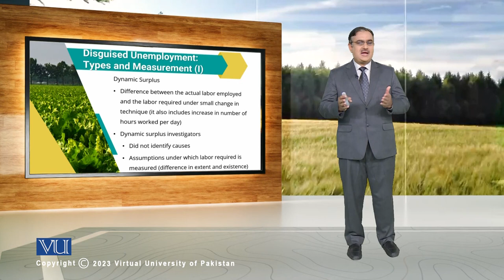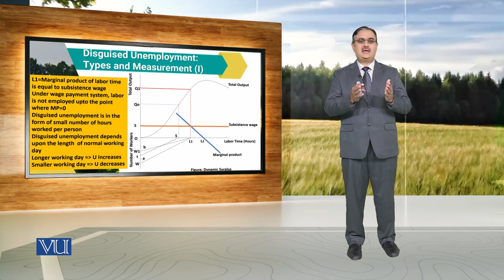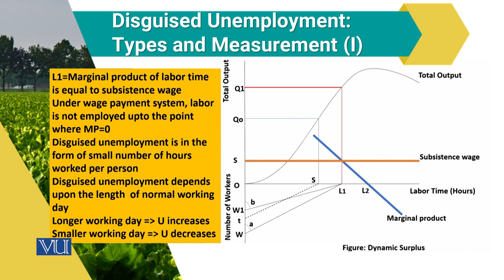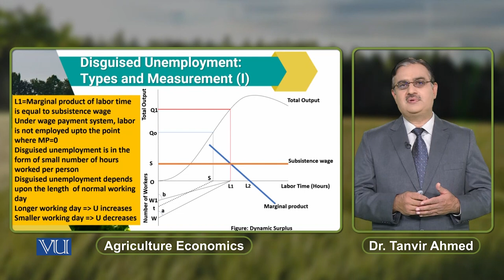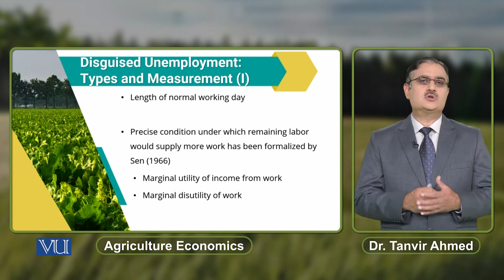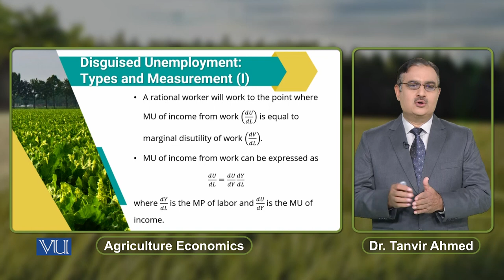Disguised Unemployment: Types and Measurement (1) | Agriculture Economics | ECO608_Topic160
Topic160: Disguised Unemployment - Types and Measurement (1),
By Dr. Tanvir Ahmed